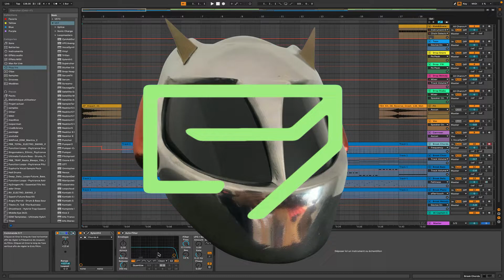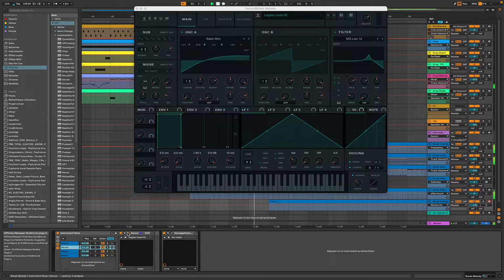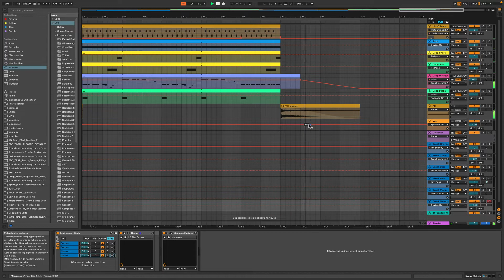DP - A Look to the Stars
Big Room track